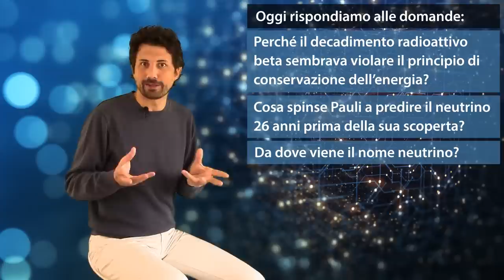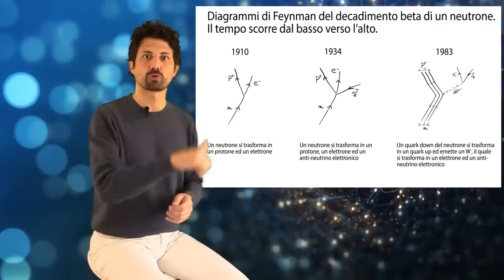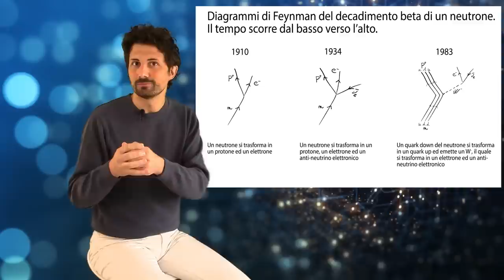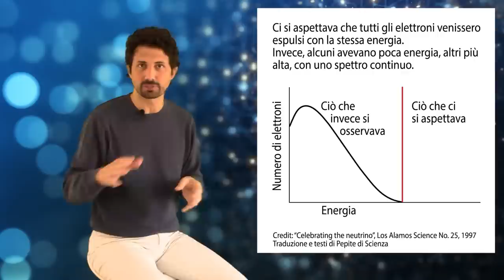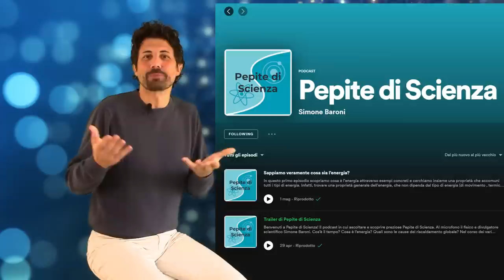Che cos'è il NEUTRINO: Pauli e l'arte della predizione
Il mio nuovo corso di RELATIVITÀ RISTRETTA (vedi le prime 3 lezioni GRATUITAMENTE):

Ti piacciono i podcast? Trovi il podcast di Pepite di Scienza sulle principali piattaforme di podcasting. Un episodio ogni lunedì. :)

In questo video scopriamo l'affascinante storia, ricca di fisica, della predizione del neutrino da parte di Pauli. Scopriamo anche da dove viene il nome neutrino, il suo ruolo nel decadimento radioattivo beta, e il ruolo del principio di conservazione dell'energia.

UN GRANDISSIMO GRAZIE AI MIEI COLLABORATORI. SIETE FANTASTICI !

BIBLIOGRAFIA DI QUESTO VIDEO:
Review on neutrinos:
“Celebrating the neutrino”, Los Alamos Science No. 25, 1997

Alimonti et al., “The Borexino detector at the Laboratori Nazionali del Gran Sasso”, Nuclear Instruments and Methods in Physics Research A 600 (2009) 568–593

Edoardo Amaldi, From the discovery of the neutron to the discovery of the nuclear fission, in Phys. Rep., 111 (1-4), 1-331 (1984), nota 227 p.306

The KATRIN collaboration, “Direct neutrino-mass measurement with sub-electronvolt sensitivity”, Nature Physics 18 (2022)